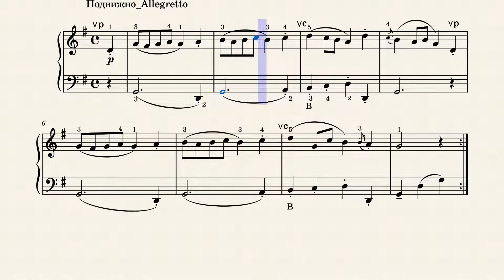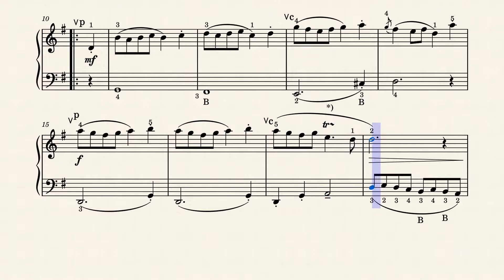Бурре_Bourrée / Я.Сен-Люк_Jacques de Saint-Luc_G (accordion)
Howdy my friends! Here is a sheet music for accordion, Bourrée - Jacques de Saint Luc. Hope you 'll like it. Next coming soon!